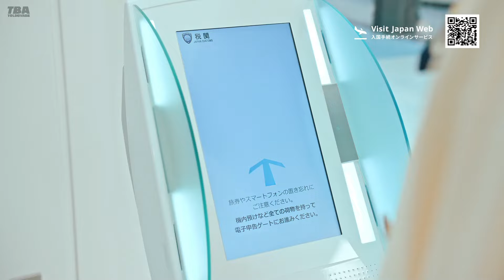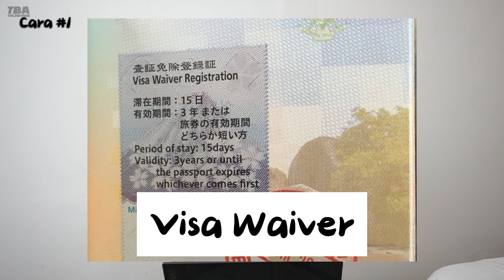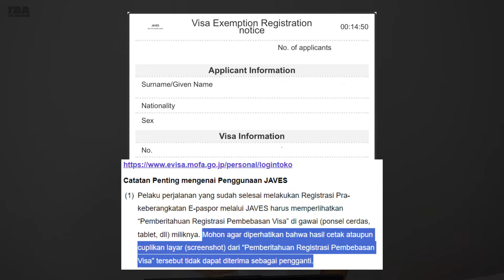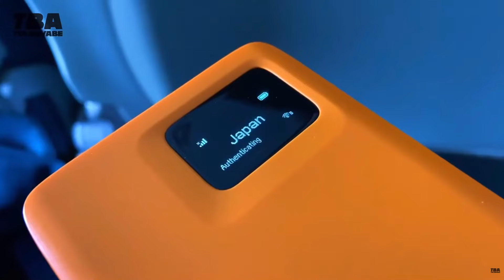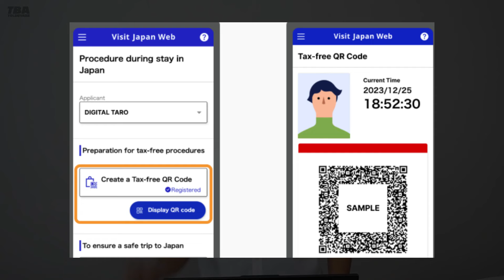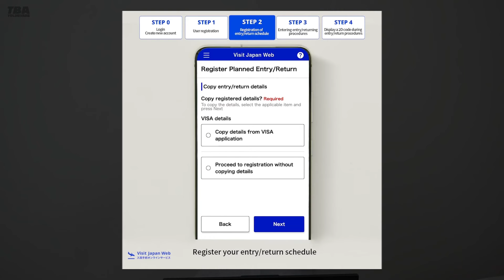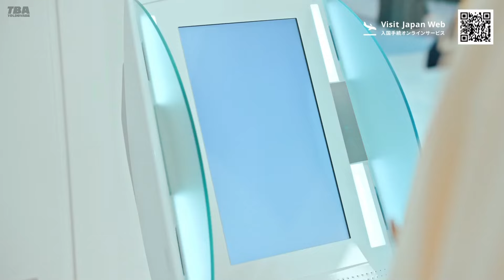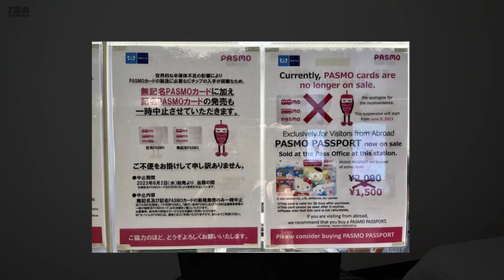Cek Ini SEBELUM Rencana ke Jepang 2024 - Tips Visa Gratis, Imigrasi & Cara Beli IC Card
Halo Internet :)

Secara umum cara mudah travel ke Jepang 2024 yaitu:
1. Punya E-Passport dengan visa waiver/JAVES (3 Bln. Sebelum ke Jepang)
2. Submit Imigrasi dan Customs Visit Japan Web (2 Mgg. Sebelum ke Jepang)
3. Lewati Body Scan & Bag Scan di Imigrasi Customs
Point-point tersebut dibahas lebih rinci di video ini.

1. Info Update JAVES

2. Login Daftar JAVES

4. Visa Paspor Reguler Application Form (Non EPaspor)

5. Informasi Visa Liburan Paspor Reguler (Non Epaspor)

6. Informasi Visa Waiver EPaspor

7. Visa Waiver Application Form (EPaspor)

8. Cara Memperlihatkan Output JAVES di Imigrasi Jepang

9. Visit Japan Web

10. Tax Free Shopping Visit Japan Web

11. Pasmo Passport

12. Info IC Card Berhenti Jualan Pertengahan 2023

13. Lokasi Beli Pasmo Passport di Narita Airport

14. Lokasi Beli Kartu Suica

Safe Travels & Have Fun in Japan!
-ToldByAbe